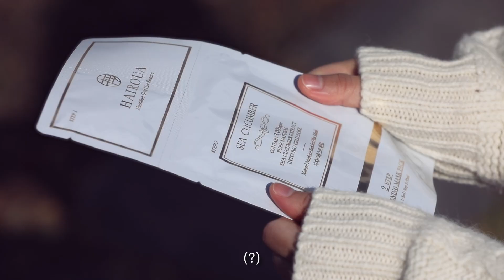[두근두근 해삼로맨스] EP1. 내일이 소개팅이라고?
📌 마스크팩 구매하기!